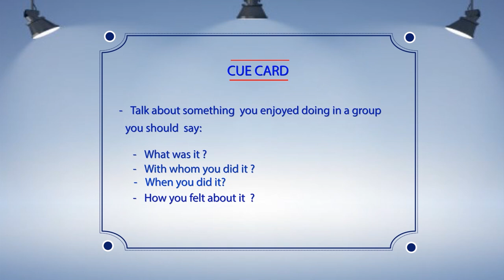Talk about something you enjoyed doing in a group - Cue Card Sample Answer | IELTS | English Mentor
Talk about something you enjoyed doing in a group - Cue Card Sample Answer

Our Key features are:
• Personalized Coaching
• Experienced